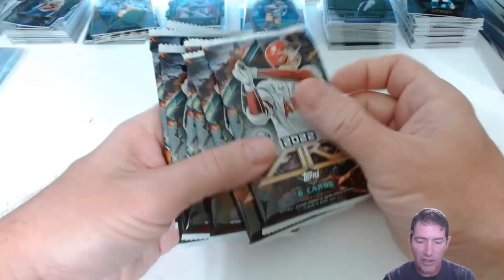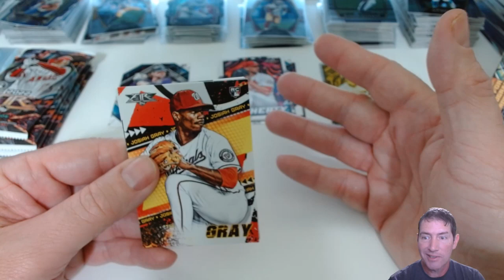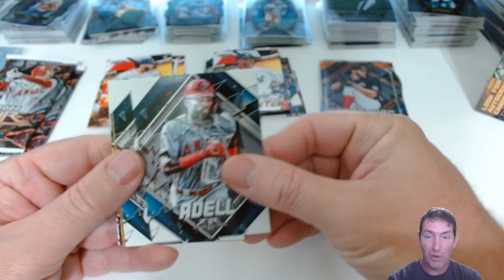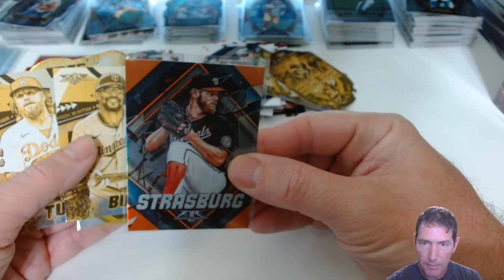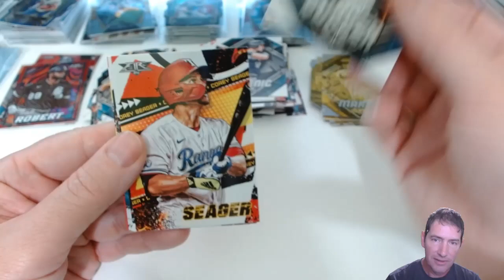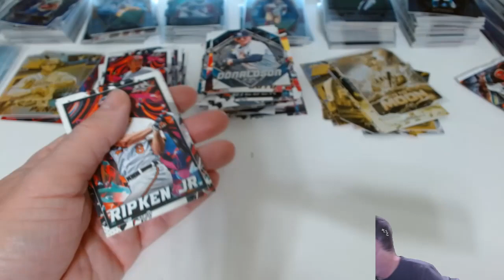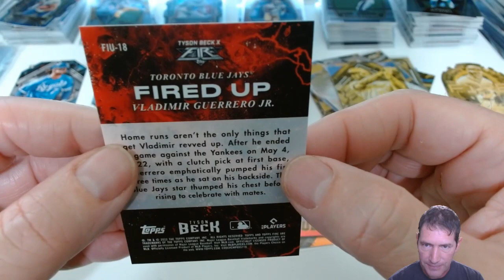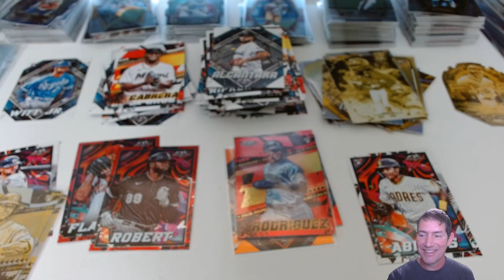Cracking! Fire! 2022 Topps Fire Blaster Boxes Best RC Baseball Checklist this year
Link to My Ebay Auctions